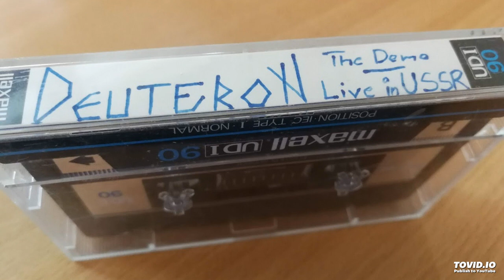Deuteron - Anarchy in the USSR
Recording from Murmansk Peace Festival in 1989